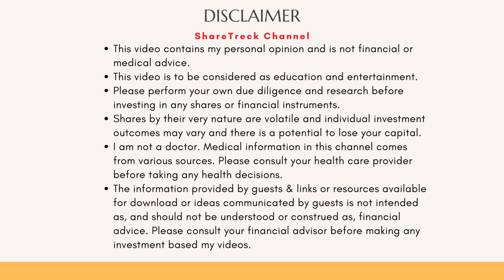CRSP, Vertex, Viacyte and Genprex tackle Diabetes (T1D & T2D) with novel approaches.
In this video, I discuss why Diabetes is a silent killer and how competition is heating up in the find for a cure. Recently insulin prices have been dropped and further price cuts are anticipated. A new player Genprex is in the field with an AAV based intervention that reverses T1D. View for more information.

Disease and therapy details are derived from news articles and publications by companies or research organizations. I am not a doctor but am facilitating dissemination of published information.